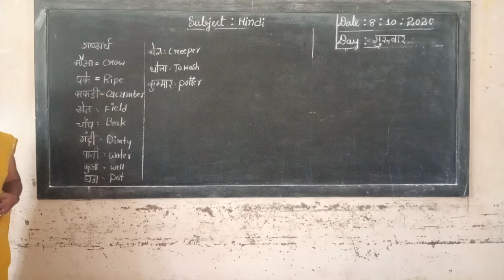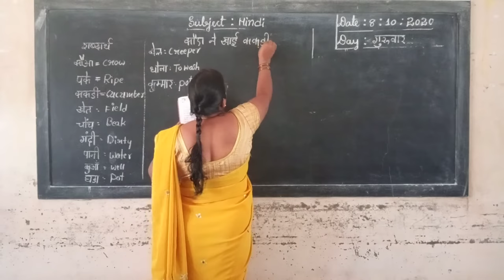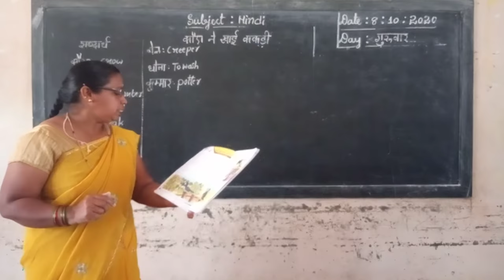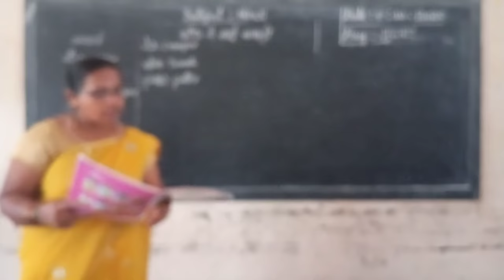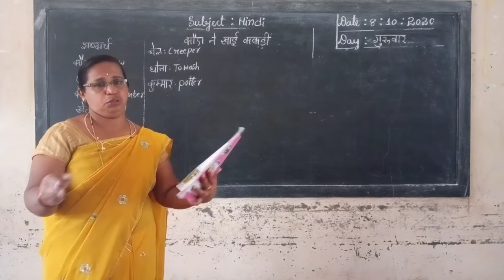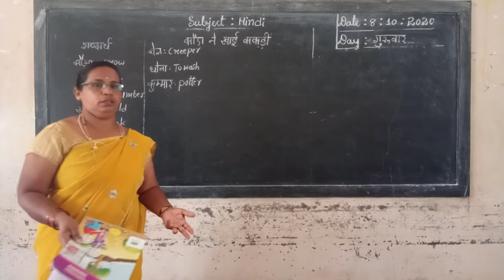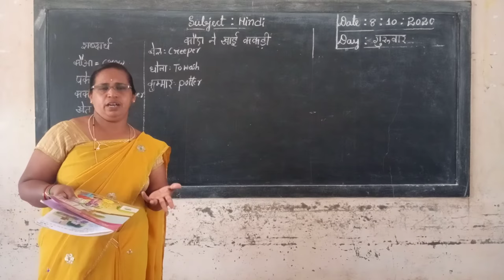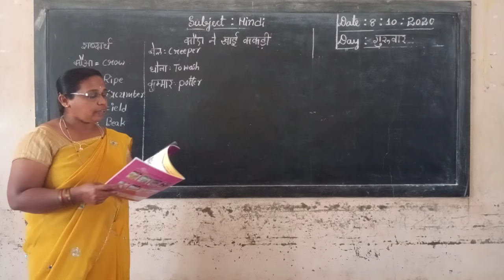5th Hindi Kowyene kai kakadi Class by Parvathi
5th Hindi Kowyene kai kakadi